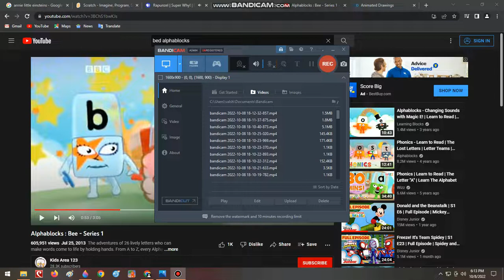Bed in the Air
From Rapunzel (fanmade)